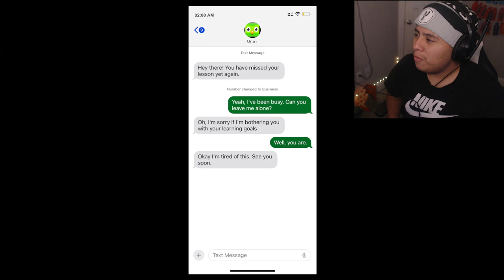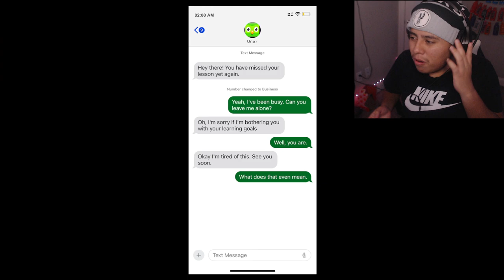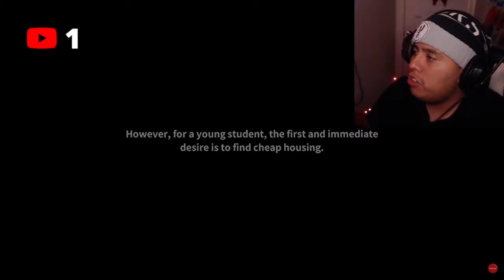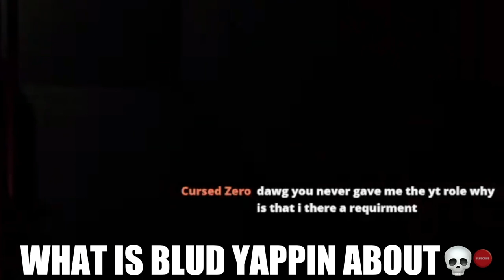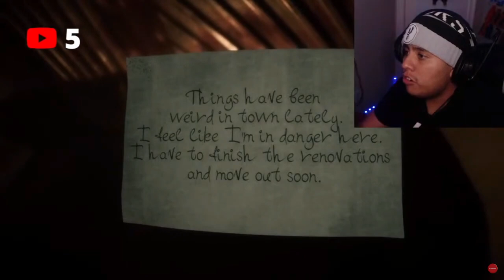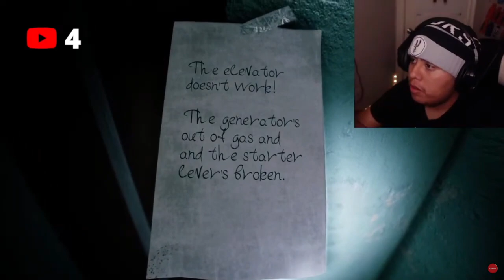Playing Three Scary Horror Games #66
I have uploaded something new y'all u will actually like and I haven't done this for awhile but in this video I did a Triple Horror games content we're I basically just played triple horror games and I think all of y'all are really gonna enjoy this video and I also did cheat on the first game by accident because I didn't know what to do but anyways I hope everyone is having a great Monday so far and also y'all go ahead drop 25 likes in these 3 bangers for today and enjoy the show:)

Chapters:
00:00 - INTRO
00:20 - UNOLINGO
08:32 - REPLAY
15:15 - KOWLOON
50:23 - OUTRO